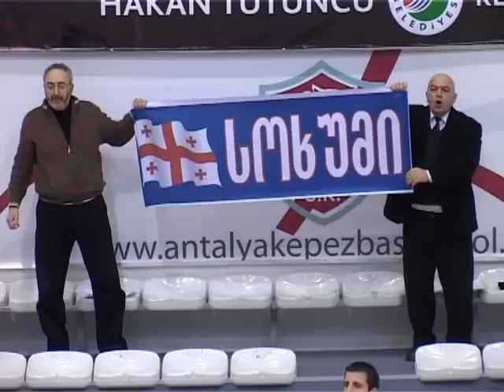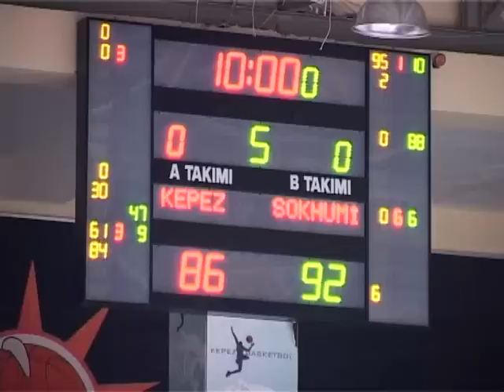11 01 11 Kefez Antalia.wmv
soxumi - kefezi
     92     :      86